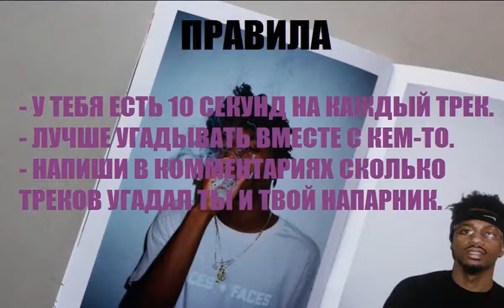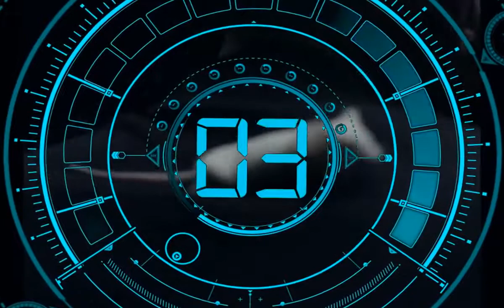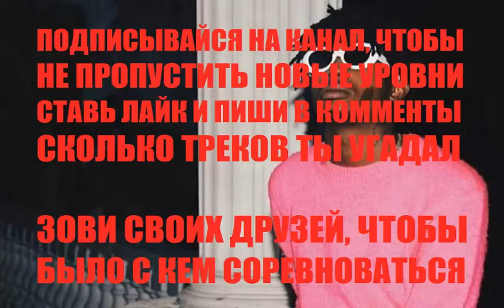Угадай песню 11 уровень 99% НЕРЕАЛЬНО УГАДАТЬ Oxxxymiron, Yanix, Boulevard Depo, Хаски, FACE